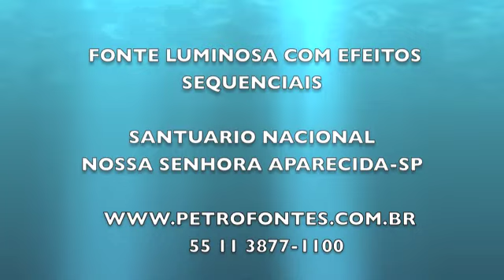Fonte Luminosa - Sequencial-Santuário de Aparecida-SP